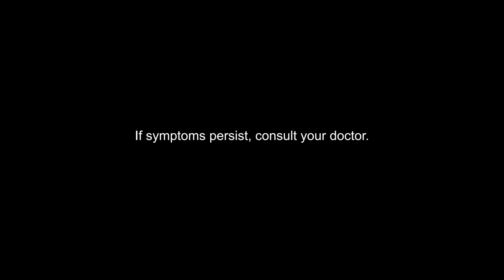Bago lumabas, take New Pharmaton Immunity!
Enough na ba ang immunity mo? Bago lumabas, take NEW PHARMATON Immunity. Powered with Immuno-Defense that boosts your antibodies, and helps strengthen your inner and outer immunity. Tulong para may powerkontrasakit.